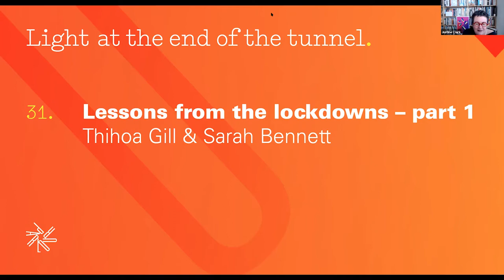Lessons From the Lockdowns | Thihoa Gill & Sarah Bennett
Watch Light at the end of the Tunnel 31: Lessons from the Lockdowns with Thihoa Gill and Sarah Bennett – and  CPD is available for a small fee.

After a six-month hiatus, Parlour was delighted to resurrect the Light at the End of the Tunnel series, with Thihoa Gill from Grimshaw and Sarah Bennett from Six Degrees tackling some of the Lessons from the Lockdowns.

In a very open, generous conversation, Thihoa and Sarah share their experiences of managing practices over the last 18 months, the challenges of the COVID “forced experiment” and learning how to operate as a separated workforce. We talked tech, project management, the economy, fees and deadlines, retaining talent in a hybrid workplace, and how to deal with poor behaviour in practice.

Mental wellbeing was a key theme, and our speakers shared advice about being flexible, being good communicators and ensuring leaders showed vulnerability too. Thihoa focused on the importance of messaging around kindness when managing teams, to encourage people to look after each other and themselves.

As always, our generous Parlour audience filled the chat with useful tips and suggestions, including “bookending a work day with a 5.30pm meeting” to ensure people switch off when they need to, “full day group Zooms” to facilitate collaboration and connection, and even “locking the laptop in a drawer on Friday night and only taking it out Monday morning”.

Packed with useful advice and tips, our first Light at the end of the Tunnel for 2021 is well worth a watch if you missed it on the day.

CPD
1 formal point is available on completion of CPD questions. Head to the Parlour website to purchase access